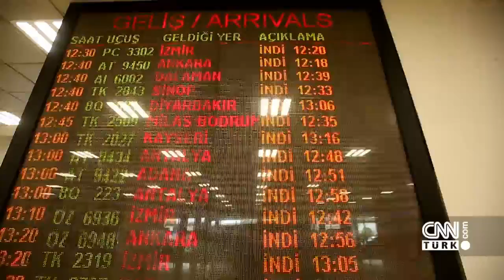Hayal Et, Çınar Çiçek'in Fenerbahçe hayalini gerçeğe dönüştürdü - 03.11.2018 Cumartesi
En büyük hayali, oğlunu bir Fenerbahçe maçına götürebilmek olan bir baba ve kalbi sarı-kanarya için atan bir yürek. Hayal Et, 7 yaşındaki Çınar Çiçek'in hayalini gerçeğe dönüştürdü.